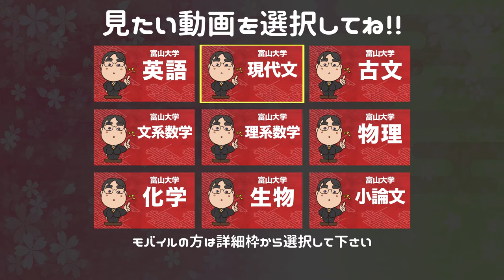参考書だけで富山大学ー英語で合格点を取る方法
【富山大学ー英語カリキュラム】

日本初！授業をしない。
武田塾